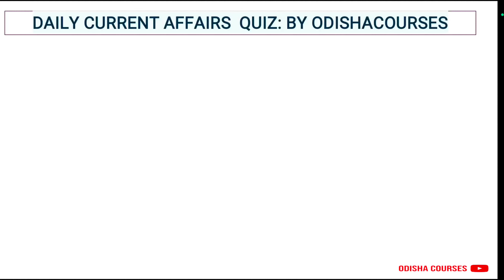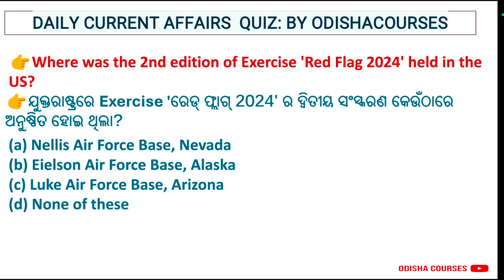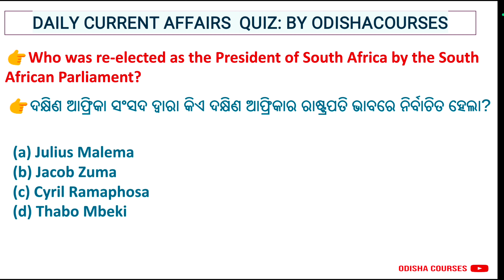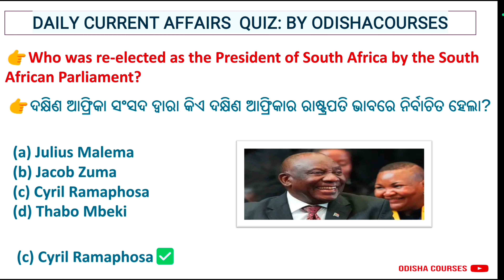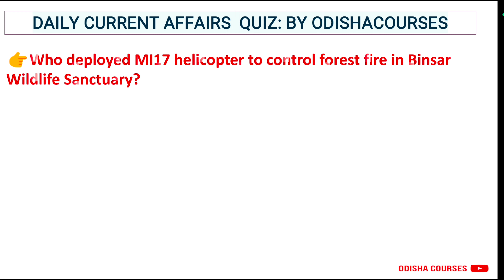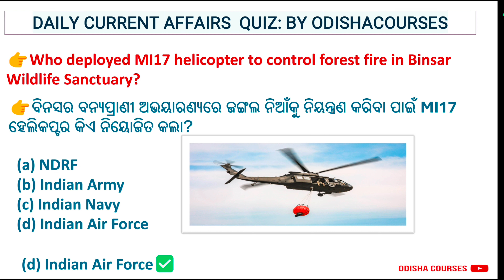18 June 2024,Odia Current Affairs | Today's Current Affairs | Daily Current Affairs#current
Odia Current Affairs | Today's Current Affairs | Daily Current Affa

current Affairs
india current 2024
odisha current 2024
odia current affairs 2024
odia current gk 2024
odisha current affairs 2024 bibhuti sir
odisha current affairs 2024 chinmaya sir
odisha current affairs 2024 in hindi
ODISHA COURSES
ODISHA COURSES